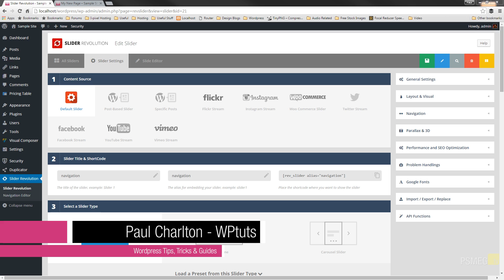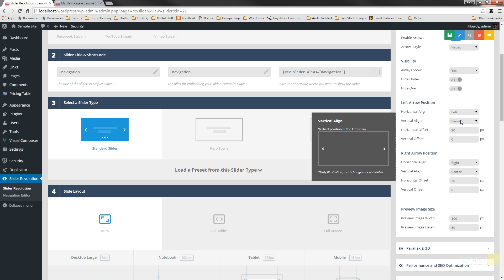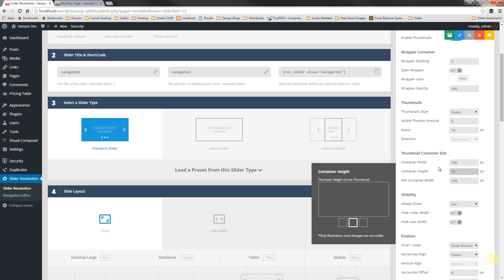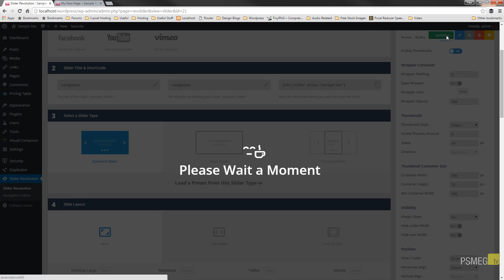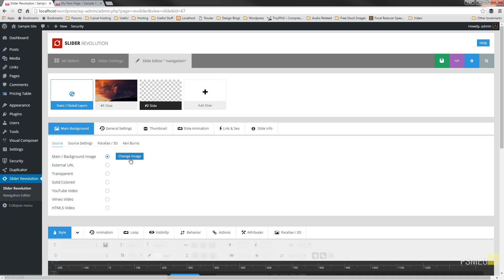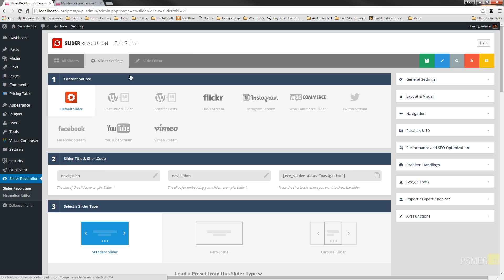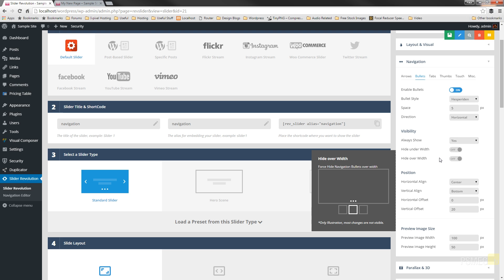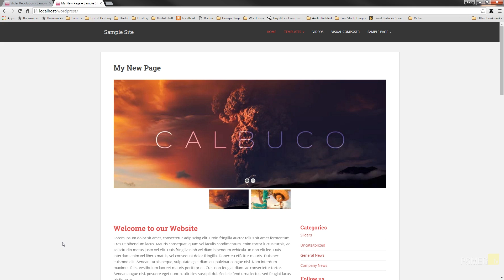Customize your Navigation in Slider Revolution 5 for Wordpress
Learn how to get creative with Slider Revolution 5's Navigation tools. We guide you through the process of editing and customizing your slider navigation.

Learn how to create multiple methods of navigation and how you can enable or disable various methods based upon the users screen size.